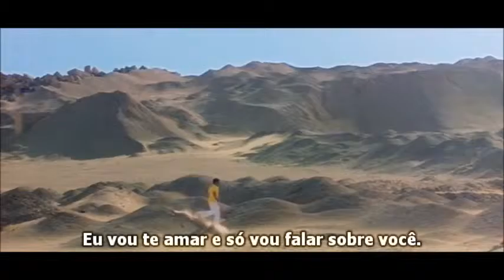Shahid Kapoor urf Er Faizul Islam Siddiqui & Amrita Rao- Chahenge Tumhe,,, Integral University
Shahid Kapoor urf Er Faizul Islam Siddiqui & Amrita -Chahenge Tumhe,,,,,Integral University